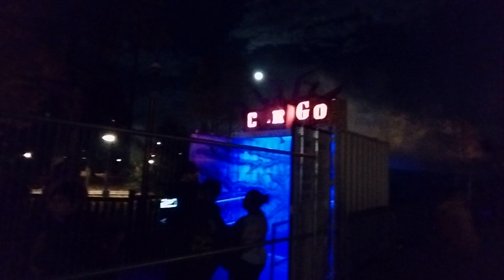Cargo Newest Haunted House at Canobie Lake Park Review For 2023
This is My  Review on Canobie Lake Park Screem Fest Newest Haunted House at Canobie Lake Park 2023